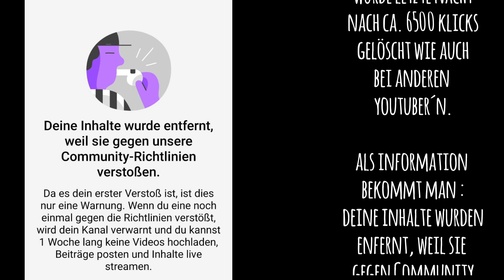!!! WICHTIG !!!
besucht auch meinen Telegram Kanal
99% Video's aus der Heimat SACHSEN